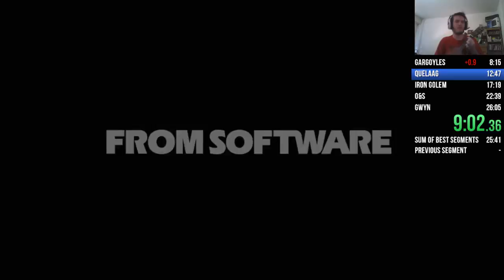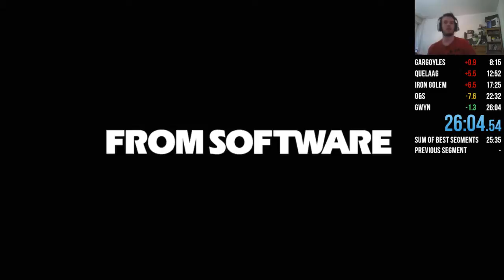Dark Souls Any% Force Quit in 23:47 IGT